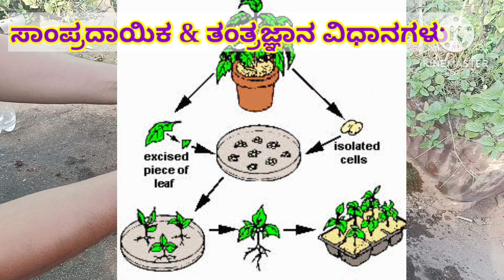ಬಾಳೆ ಕಾಯಿಂದ ಬಾಳೆ ಗಿಡ ಬೆಳೆಸುವ ವಿಧಾನ. RNSP Herbals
Hi friends
We discuss about ಬಾಳೆ ಕಾಯಿಂದ ಬಾಳೆ ಗಿಡ ಬೆಳೆಸುವ ವಿಧಾನ
How to grow banana tree from banana, It is not impossible because this reasearch was failure in India some youtuber create fraudulent content. Don't believe such so and so